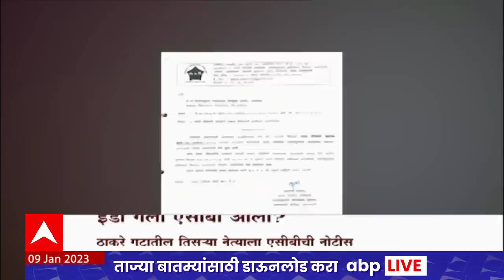Nitin Deshmukh ACB Notice : ठाकरे गटातील तिसऱ्या नेत्याला एसीबीची नोटीस Special Report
सत्तासंघर्ष होण्याआधी राज्यात फक्त ईडी, सीबीआय, एनसीबी, एनआयए या चार केंद्रीय तपास यंत्रणेची नाव राज्यातल्या कानाकोपऱ्यात पोहोचली... आणि सत्तांतर झाल्यानंतर एसआयटी, एसीबी या राज्य तपास यंत्रणांची नावं राज्यात गाजू लागलीयत. आता तर ठाकरे गटातील नितीन देशमुखही एसीबीच्या रडारवर आलेत..पाहूया त्यावरचा एक रिपोर्ट..